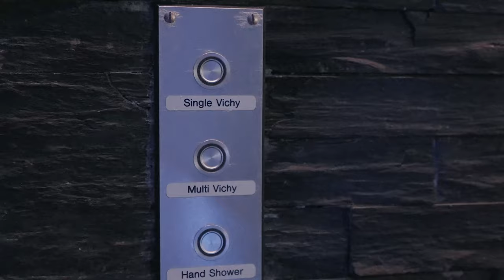An Iconic Masterpiece in Quinta do Lago | Mapro Real Estate | Knight Frank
This iconic masterpiece, is situated in an exclusive area within Quinta do Lago.